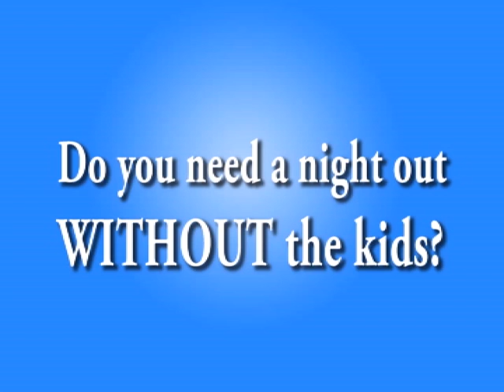MoonPie Commercial final